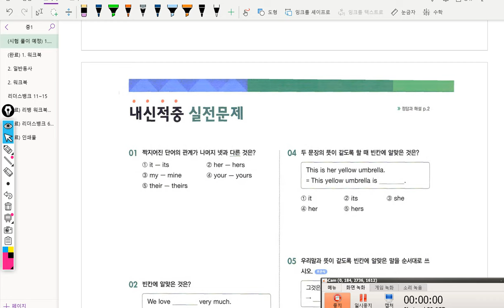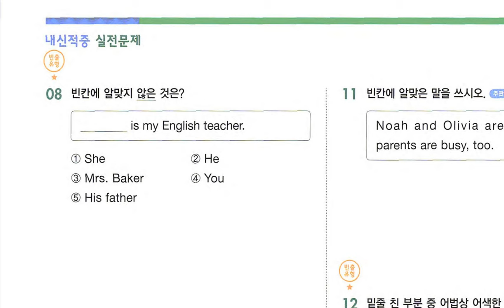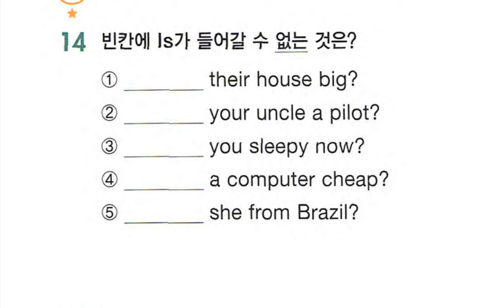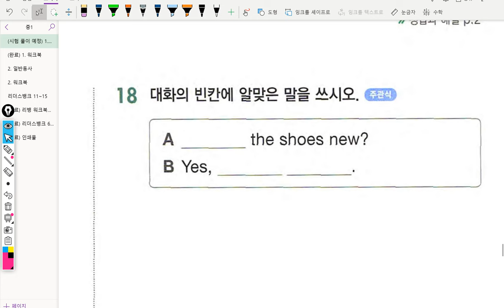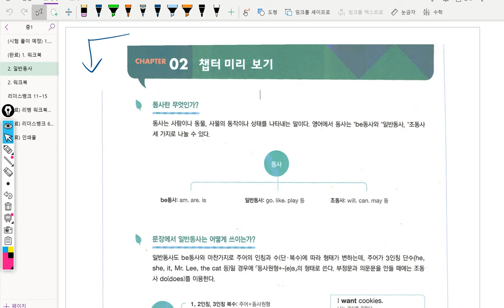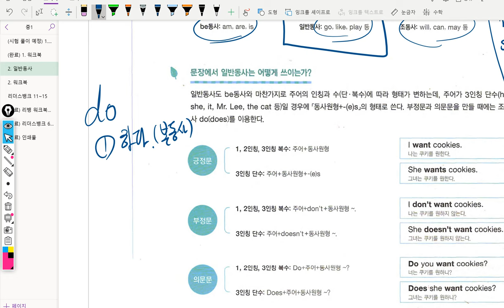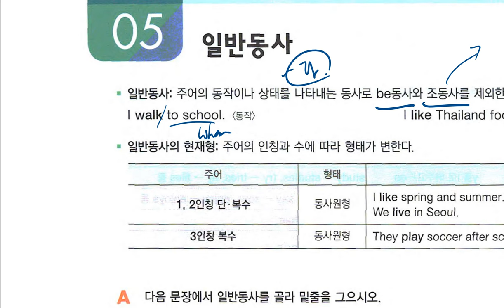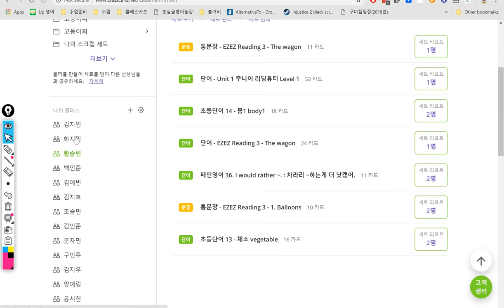중1 2019년03월20일